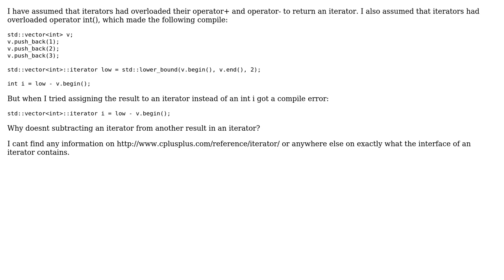Operators of std::iterator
With thanks & praise to God, and with thanks to the many people who have made this project possible! You are responsible for your own actions.